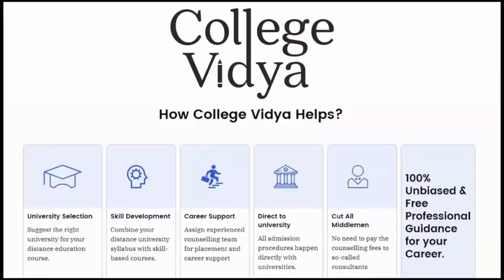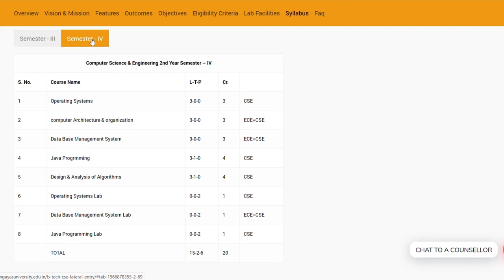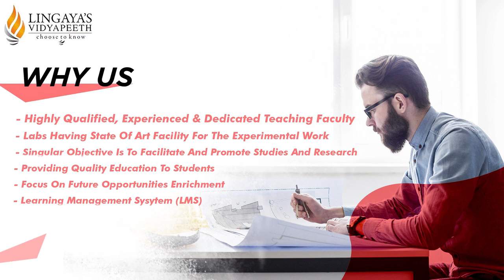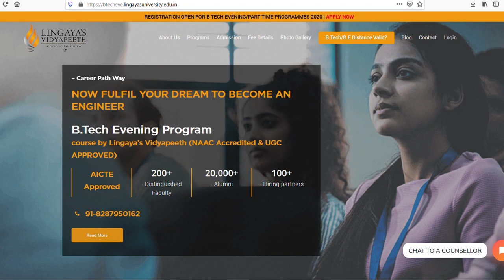B Tech Distance Computer Science Engineering | B Tech Evening/PartTime/Lateral Entry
Also, if you want us to suggest your University according to your preferences you can

Learn everything about B Tech (Bachelor of Technology) distance computer science engineering from Lingayas Vidyapeeth includes distance b tech course aicte approved, distance b tech computer engineering, distance b tech latest news, b tech evening, distance se b.tech kaise kare, distance b tech degree valid for government jobs, distance education kya hai, UGC-DEB approval, why take admission in Lingayas University, advantages, hiring partners and many more.

B Tech Distance Computer Science Engineering From Lingayas University will ensure:-
 – A student interacts with expert faculty in classrooms
 – Classes are held in the evening, weekends, and holidays (during the day time)
 – Practical are held on each Saturday
 – Students access learning the material in various formats: text, video lecture & audio
– Final semester student’s carry out project work applying the various concepts learned in classrooms and labs under the guidance of a mentor

B.Tech after Polytechnic
Can I join B.Tech after Polytechnic?
How to pursue B.Tech after polytechnic?
Advantages of B.Tech after Polytechnic
B.Tech after Polytechnic job scope
B.Tech Lateral Entry after Diploma
What is the procedure to do a B.Tech after a diploma?
Can We Do B.Tech After Polytechnic?
Engineering After Diploma
Can I Pursue A Part-Time B.Tech after Getting My Diploma?
Polytechnic के बाद बीटेक (B.Tech) कैसे करे?
Can I take admission in B.Tech after passing polytechnic
Part-time B.Tech. Degree For Engineering Diploma Holders